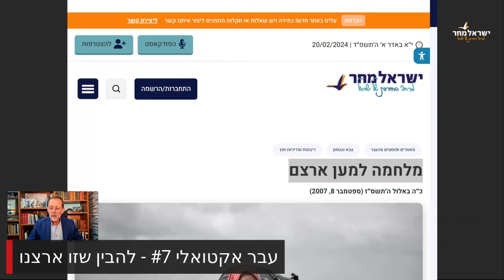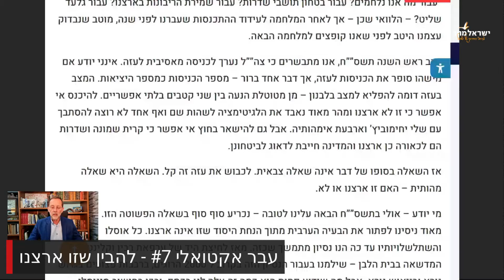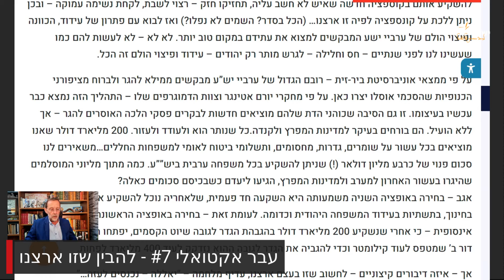להבין שזו ארצנו - עבר אקטואלי #7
אין לנו ברירה אלא להצמיח מנהיגות מסוג אחר לגמרי!
תרמו עכשיו להמשך העשייה!